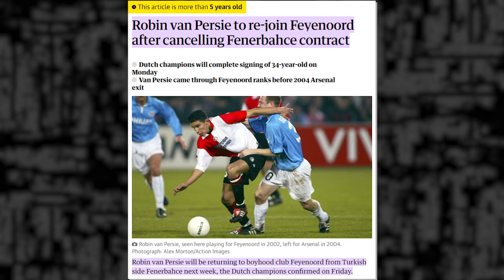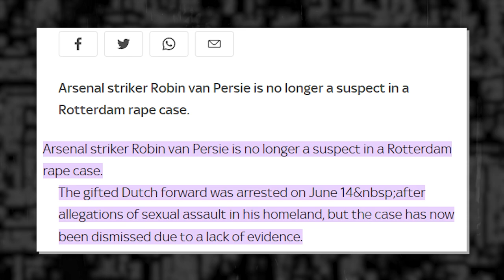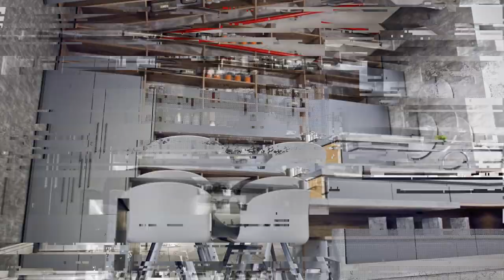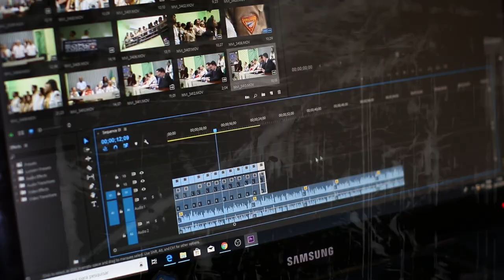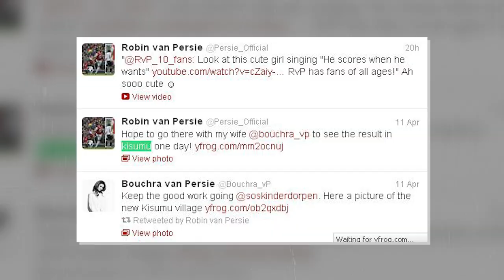Robin Van Persie LIFESTYLE Is NOT What You..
Robin Van Persie manchester united,header,volley,best goals,arsenal.

He is the flying Dutchman; one of the best strikers to have ever played in the English Premier League. Robin van Persie might have retired 4 years ago but his lifestyle is CRAZIER than the goals he scored and this has got many fans talking. From his family and illustrious career to his relationships, flashy properties, and net worth; This is Robin Van Persie's lifestyle.

Inspired by 5 minutes of Robin Van Persie being ICONIC! | Arsenal & Manchester United | Premier League

Inspired by ROBIN VAN PERSIE'S EPIC HEADER! 💥 Footballers Attempt

Inspired by Robin Van Persie Was SO Good!

Inspired by Van persie was absolutely out of this World !! Craziest skills ever